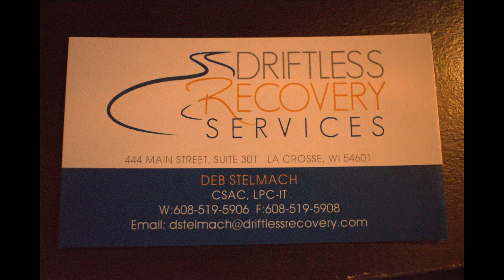The Healers of Meth Addicts in La Crosse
This video was for our Ethics video competition in our intro to Sociology class. In this video, we discuss how both medical workers and police officers share ideas about the Meth crisis in La Crosse and what should be done to prevent future crises.